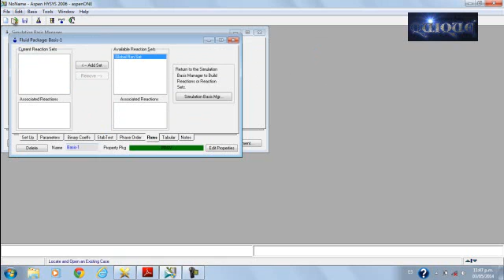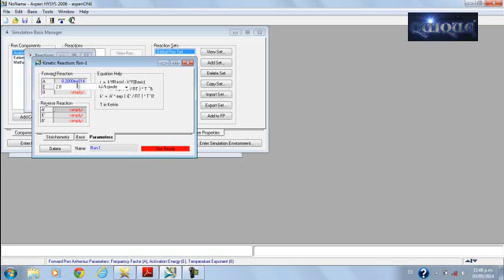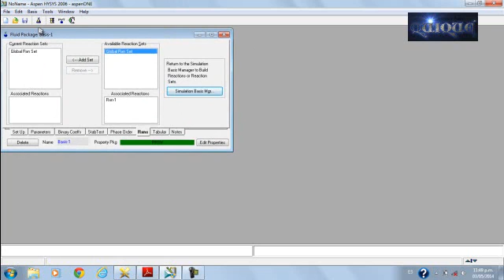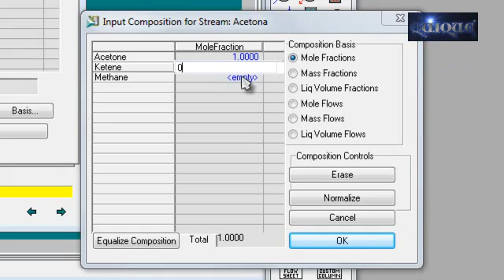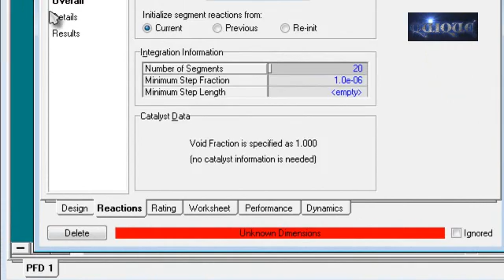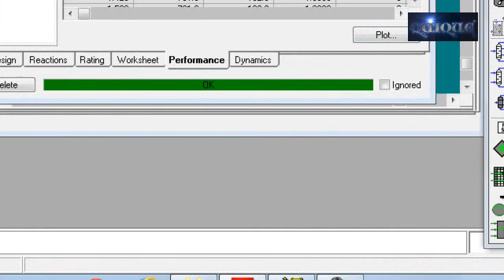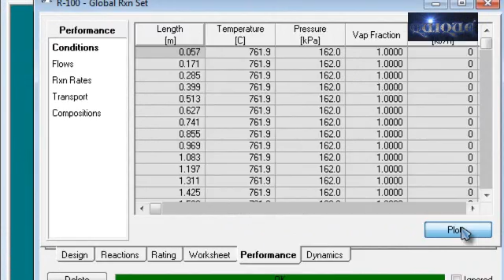Practica 14 Reactor PFR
Practica 14 Reactor PFR Aspen Hysys